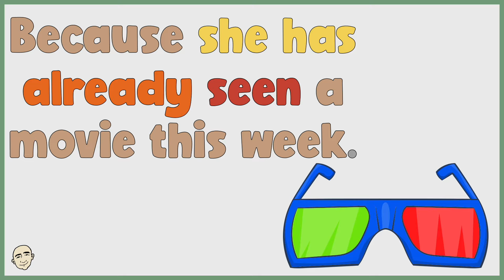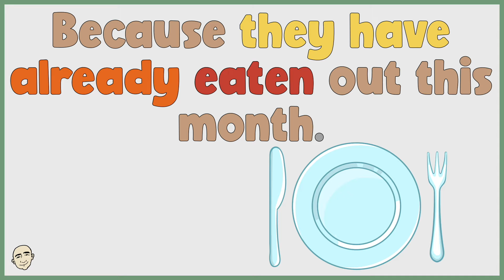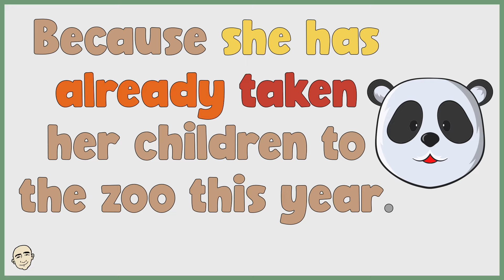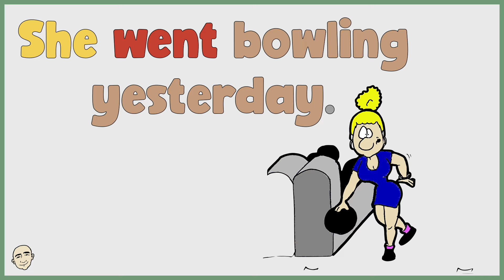Have Already (present perfect tense) | English Class (clips) - Mark Kulek ESL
This is an easy English study video for "I have already + past participle" (the present perfect tense): English speaking practice (clips) with Mark Kulek ESL - fluency practice. Already means the completion of an action. This is an English speaking course and grammar lesson with Mark Kulek ESL.